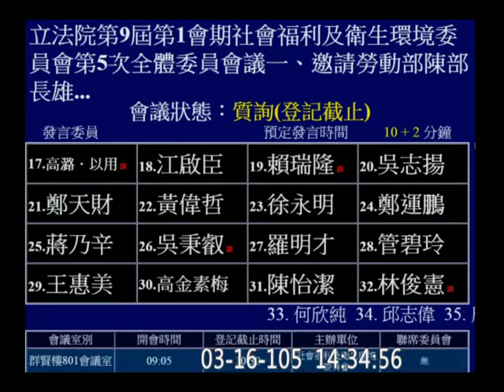20150316｜高潞．以用．巴魕剌Kawlo．Iyun．Pacidal｜社會福利及衛生環境委員會｜學生勞權不能省！勞動檢查應徹底執行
【學生勞權不能省！勞動檢查應徹底執行】